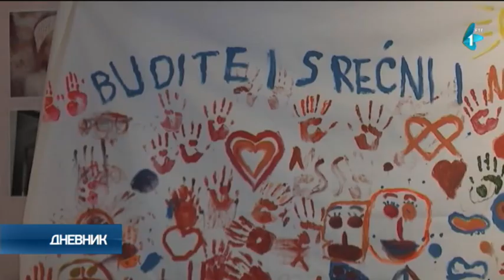AKTUELNO: Preminulo 9 pacijenata, još 236 novoobolelih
U Srbiji je u posledna 24 sata potvrđeno 236 novih slučajeva korona virusa, na osnovu 6.251 testiranog uzorka, a preminulo je još devet osoba. Prema novim podacima Ministarstva zdravlja, opada broj pacijenata na respiratoru, pa ih je danas 106.